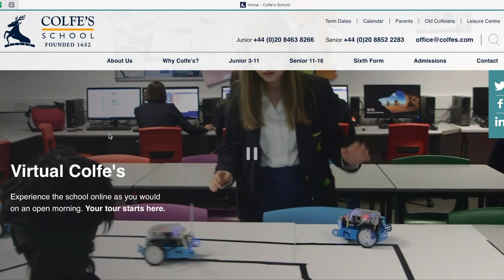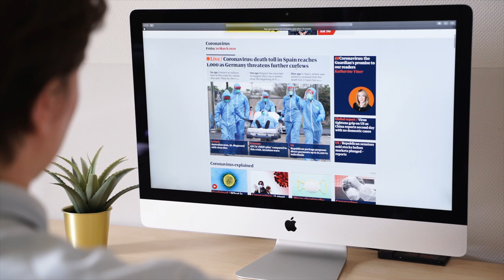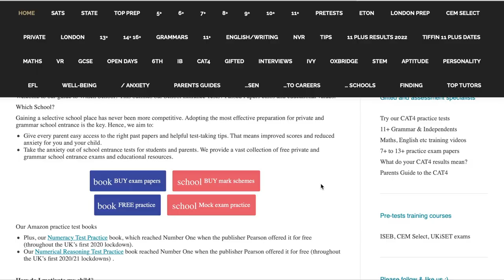how i got a $50,000 SCHOLARSHIP to private school!! | complete scholarship guide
Have you ever wanted to go to private school for free? Here's how!

In this video, I show you how to find and apply for scholarships to private sixth-forms. I offer a detailed and honest account of my experience with private school entrance exams, interviews, and teacher references. Despite some hiccups along the road, my application resulted in a $50,000 scholarship. I believe you are capable of accomplishing this and much more!

Timestamps:
0:00 - Intro
0:32 - How I Found the Scholarship
2:43 - Entrance Exam (Website Included)
5:49 - Interview & Initial Rejection
6:59 - GCSE Results & Acceptance
7:38 - Tips

(I post all the time!)

Q&A:
🕰 How old are you? - 19
📆 When is your birthday? - 12/04/2003
📍 Where is your hometown? - Leeds, UK
📚 Where and what do you study? - Politics and Economics at the LSE
🧠 What A-Levels did you do? -  Economics, Maths, History
💼 What is your job? - Programme Director & Mentor in Education (part-time)

309